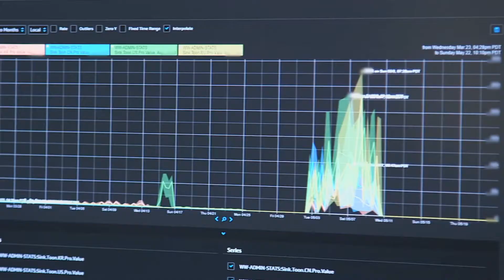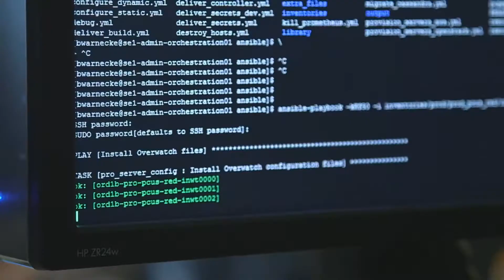Overwatch Double XP End of the Anniversary Event!!!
Overwatch will be getting a double XP weekend starting tomorrow June 8th at 5 p.m. till June 12th at 11:59 p.m. and will be the last event in the Anniversary event, if you guy's enjoyed if you want like and maybe subscribe and as always keep it OldSch00l and thank you for watching!!!